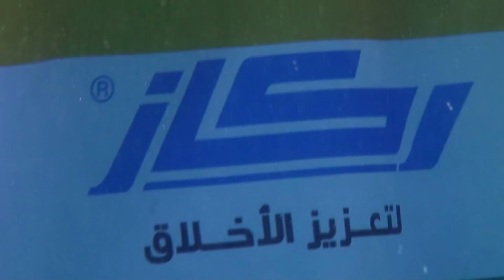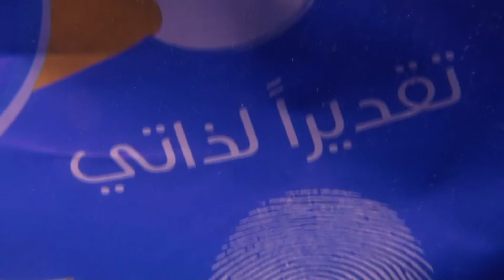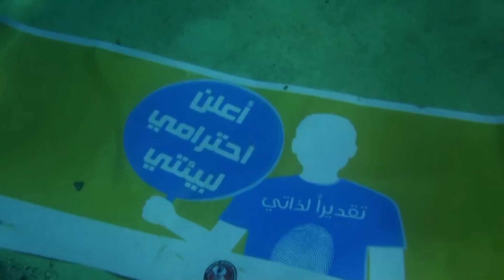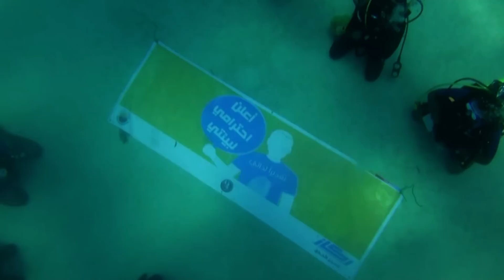ركاز من اعماق البحار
ركاز هو مشروع إعلامي يعمل على التوعية بالمبادئ الأصيلة والعمل على الحد من الظواهر الأخلاقية الدخيلة على مجتمعنا المحافظ من خلال توجيه خطاب إعلامي مناسب لشريحة الشباب وترسيخها الترسيخ الجيد .
من هنا احببنا ان نشارك بهذا الفديو البسيط نوجه به رسالة لكل من يرتاد البحر بإحترام البيئة ونظهر فيه بعض جمال البحر الاحمر
رائد فيرق
مدرب الغوص والتصوير تحت الماء